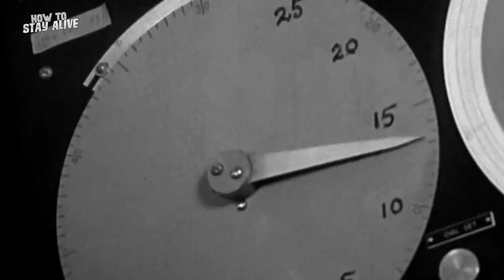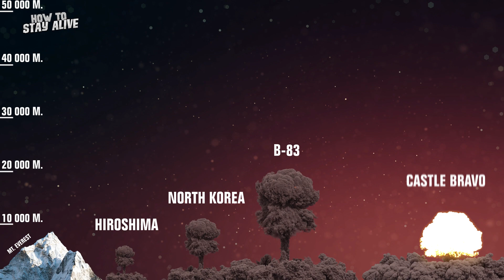The True Scale of Nuclear Weapons - A Comparison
Imagine you’re standing in an open field. The cool morning air brushes against your face.
Suddenly, a blinding light shatters the silence, and the earth beneath you starts to quiver.
You turn around and see a mushroom cloud conquering the sky – monstrous, immense,
terrifying. To your left, the echo of Hiroshima; to your right, the shadows of Tsar Bomba. You
stand right in the middle, between the extreme poles of human power and destruction.
Today, we take you on a journey through the most ferocious nuclear bombs the world has
ever known.

ℹ️ - About the Video:
00:38 - The Dark Hour of Hiroshima
01:23 - North Korea’s Shockwave 2017
02:12 - B-83 – The Unstoppable
03:19 - Operation Castle Bravo – The Awakening of the Giant
04:13 - Tsar Bomba 50 – The Queen of Bombs
05:00 - Tsar Bomba 100 – The Mother of All Bombs
05:53 - The Destructive Power – A Direct Comparison

Made with 💗 Survival Helden

We have production costs and invest a lot of time in creating our content, which we hope you enjoy.

ℹ️ Important:
Note: This video is not intended to be a substitute for professional advice, diagnosis, or treatment. Always seek the advice of your doctor or another qualified healthcare provider if you have questions about a medical condition. Never disregard professional medical advice or delay in seeking it because of something you have seen on this channel. If you believe you are experiencing an emergency, call your doctor, emergency services, or the police immediately. Survival Helden does not recommend or endorse any specific tests, doctors, products, procedures, opinions, or other information mentioned in this video. Use of information provided by us is solely at your own risk.